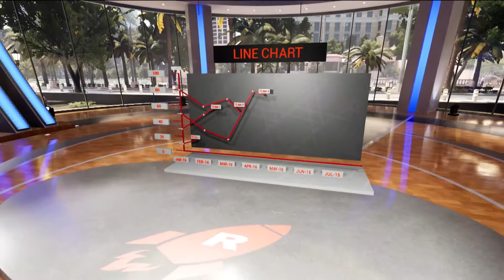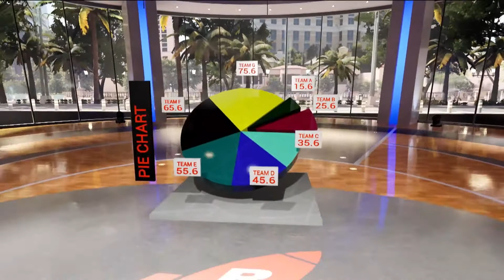Rocket Surgery | Corporate Virtual Set & Augmented Reality